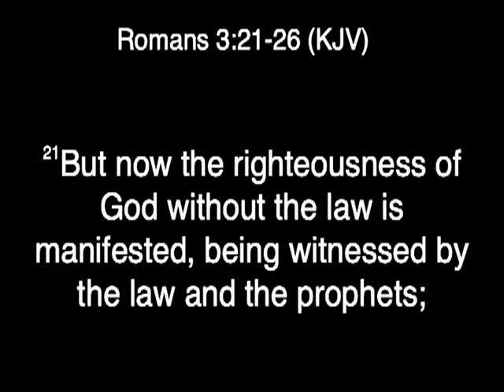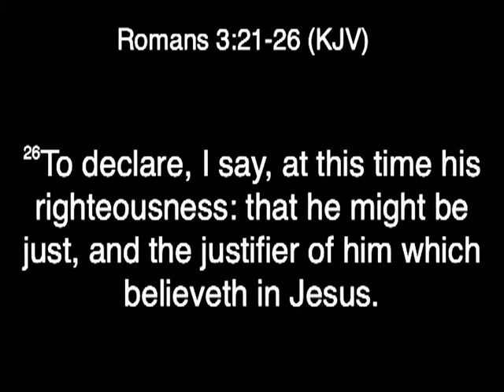Jesus is....God's Gift of Righteousness #2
Pastor T. Jefferson Rogers